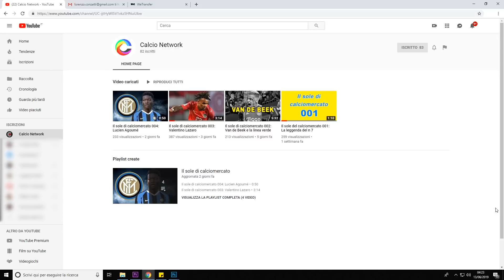SCM SETTE: Il patto d'acciaio, starring Fabio Paratici and Beppe Marotta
Editoriale a cura di Lorenzo Conzatti.